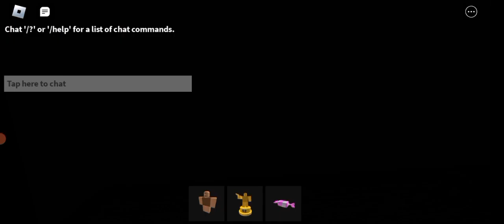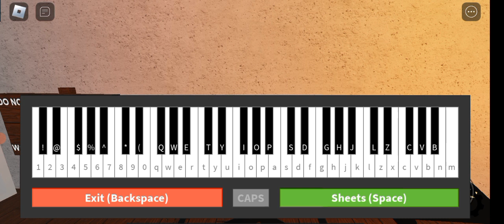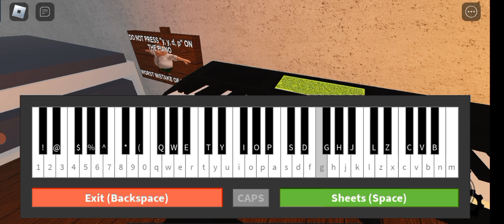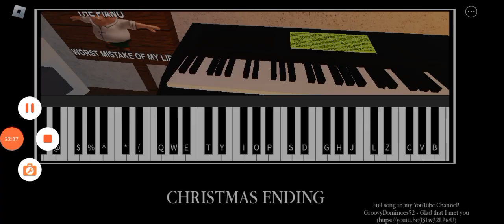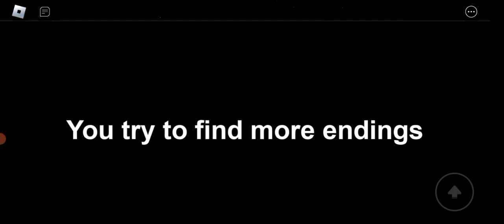npcs are becoming smart all endings part 2